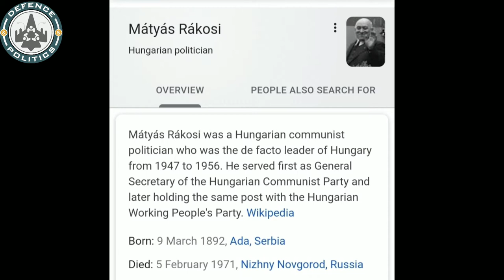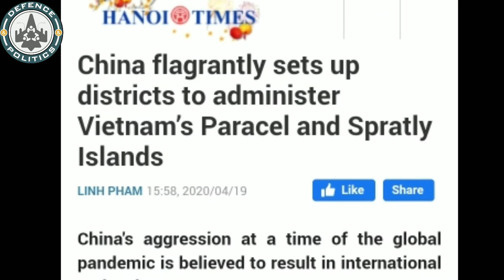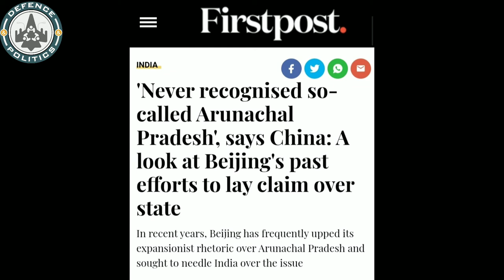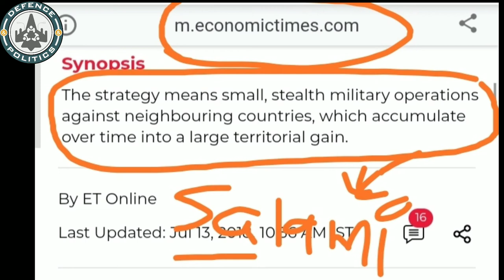What is Salami-Slicing tactic | जानिए कैसे चीन ने इस strategy का use करके अपना size इतना बड़ा किया!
uer process of threats and alliances to overcome opposition and acquire new territories.
Wikipedia defines salami slicing as a series of many small actions, often performed by clandestine means, that as an accumulated whole produces a much larger action or result that would be difficult or unlawful to perform all at once. The term is typically used pejoratively.
In the context of China, salami slicing denotes its strategy of territorial expansion in the South China Sea and the Himalayan regions. Many believe that Doklam standoff was the result of China's salami slicing tactics in the Himalayas.
China is the only country which has been expanding its territorial jurisdiction post-World War II at the expense of its neighbours. This expansion has taken place in both territorial and maritime regions. Acquisition of Tibet, capture of Aksai Chin and annexation of Paracel Islands are some of the glaring example of Chinese expansionist policy. China follows a particular pattern in acquiring a territory in its neighbourhood.
This strategy of territorial expansion by China is referred to as salami slicing, a term which is a modification of phrase, salami tactics. This was coined Hungarian communist politician Matyas Rakosi during 1940s to describe his strategy to the non-Communist parties by "cutting them off like slices of salami." Salami slicing is also known as 'cabbage strategy' in military parlance.